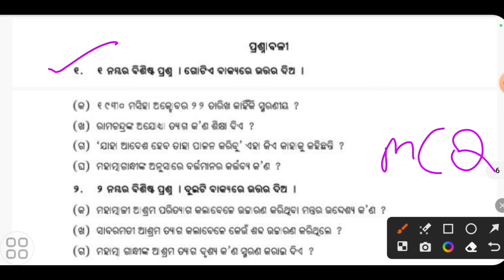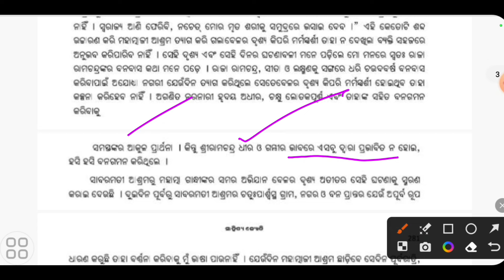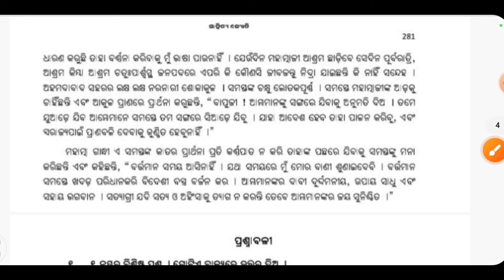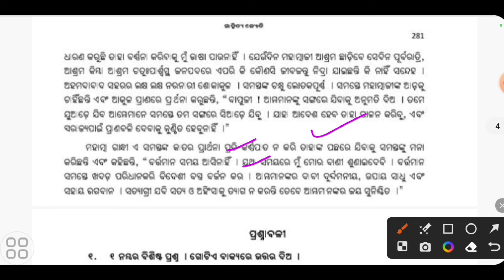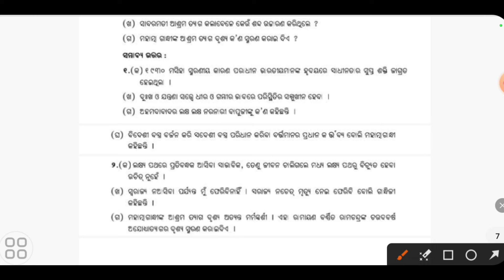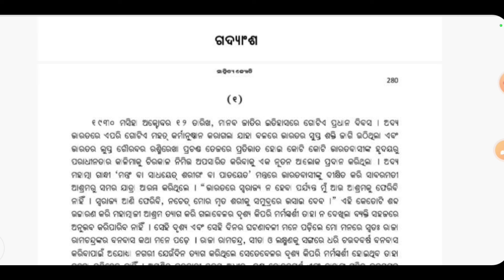internal exam +2 1st year mil odia gadyansa question answer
mil odia gadyansa +2 1st year
2024 internal exam +2 1st year mil odia gadyansa question answer
mil chse 1st year +2